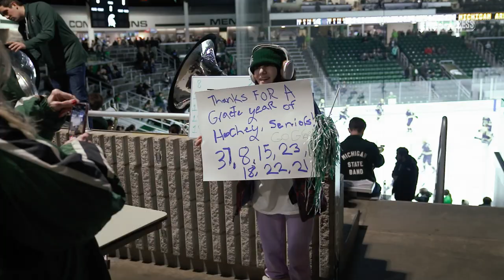Spartans All-Access | Notre Dame vs Michigan State | Ice Hockey | February 4, 2023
Michigan State sweeps Notre Dame on Senior Night.